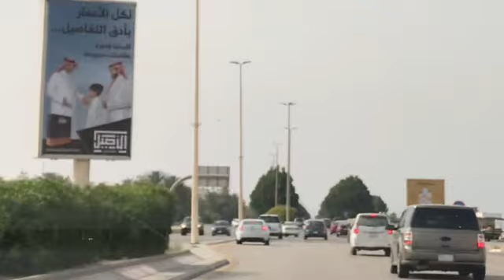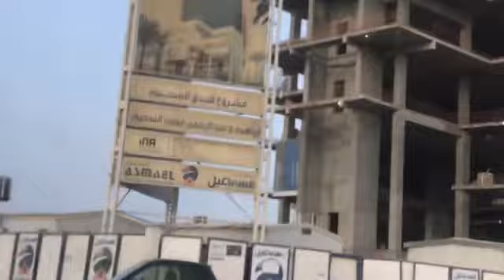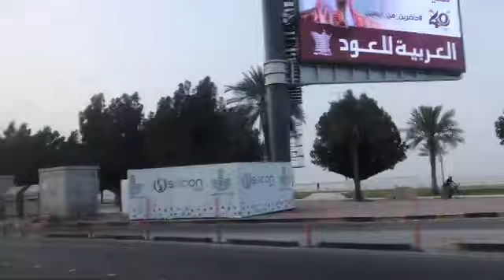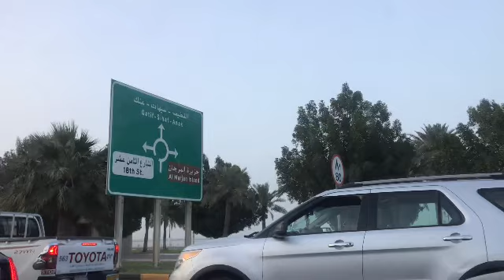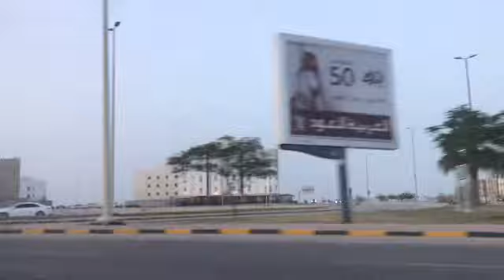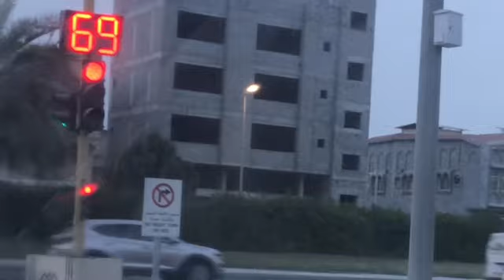Let’s EXPLORE - DO You Want To GO on A TRIP? Then Let’s Gooooo..🇸🇦SAUDI ARABIA @mjeansinterino6075💚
Do You Want To GO on A Trip then Let’s Gooooo!